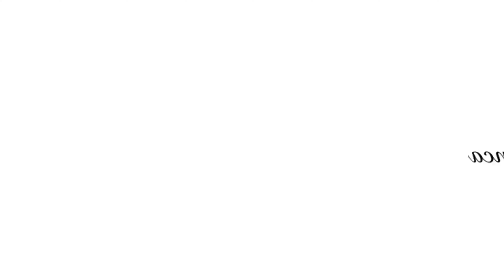VERRINE CRÈME KADAYIF/ MUHALLEBILI KADAYIF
(TURKCE ALT KISIMDA)
Bonjour tous le monde, voici un dessert très apprécié en Turquie "Muhallebili kadayif" se prononce mouhallébili kadaïf. C'est l'un des desserts au lait que j'aime beaucoup. Il est très léger, composé d'un Muhallebi "crème" et de kadayif "cheveux d'ange bien croustillants! C'est une douceur à tester absolument!! C'est également mon dessert préféré durant le mois de Ramadan.

Ingrédients pour 8 verrines de 110ml:
Pour le Kadayif croustillant:
150 gr de Kadayif (acheté en épicerie turque)
50 gr de beurre
40 gr de sucre
60 gr de noix mixées

Pour le muhallebi:
500 ml de lait
1 crème liquide entière 30% (20cl)
2 cas de farine
1.5 cas de maïzena
1 jaune d'oeuf
100 gr de sucre
1 sucre vanillé

MUHALLEBILI KADAYIF
Malzemeler 8 kucuk bardak (110ml) icin:

Citir kadayif icin:
150 gr kadayif
50 gr tereyag
40 gr seker
60 gr cekilmis ceviz

Muhallebi icin:
500 ml sut
1 kutu sivi krema (20cl)
2 yk un
1.5 y.k nisasta
1 yumurta sarisi
100 gr seker
1 vanilya